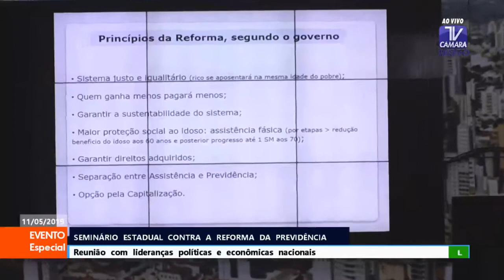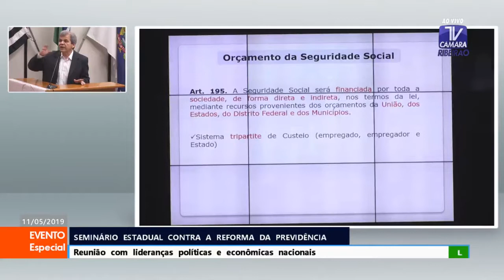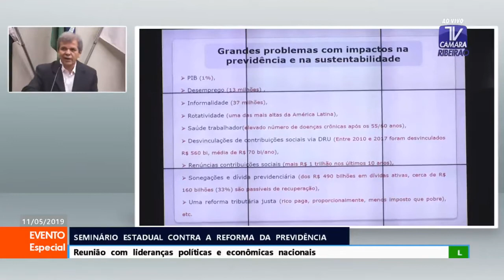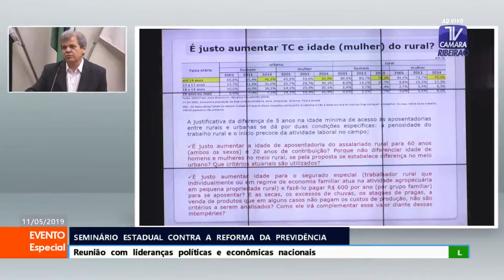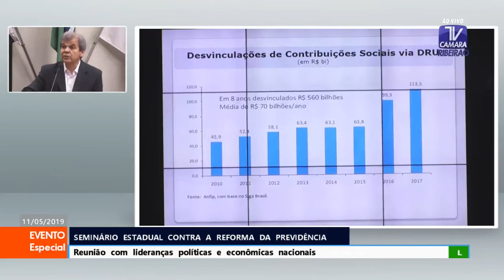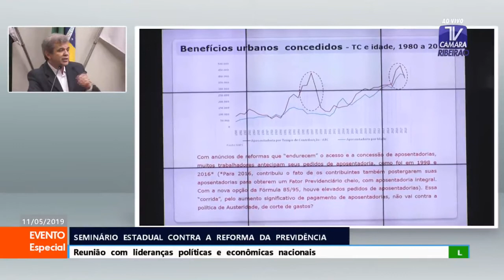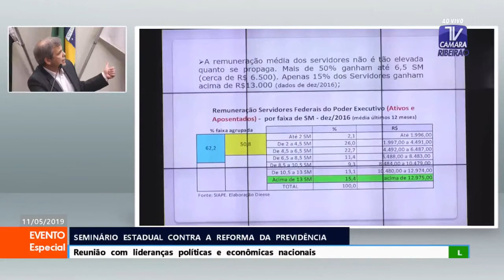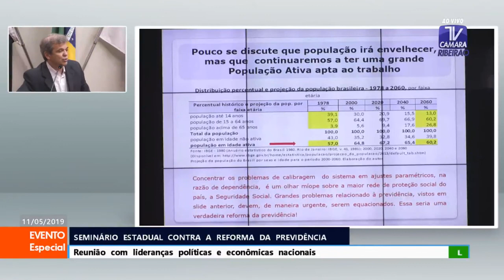Floriano Martins de Sá Neto | Seminário Estadual Contra a Reforma da Previdência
SEMINÁRIO EM RIBEIRÃO PRETO REÚNE GRANDES NOMES NO DEBATE SOBRE REFORMA DA PREVIDÊNCIA

O Comitê Regional em parceria com o Sindifisco – Sindicato Nacional dos Auditores Fiscais | DS Ribeirão e com o apoio da Anfip – Associação Nacional dos Auditores Fiscais da Receita Federal promovem o “Seminário Contra a Reforma da Previdência”. O evento conta com a participação de palestrantes que são referência no campo da economia no Brasil.

Os palestrantes comentam e debatem o cenário econômico nacional. Participam do Seminário centenas de lideranças, entidades representativas do setor privado, instituições de Estado e lideranças desses segmentos sociais.